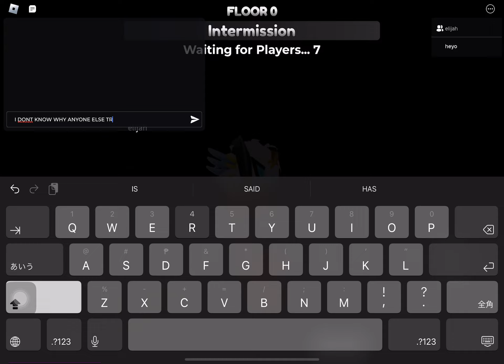THE SHRIMP DUO!!! ( Dandy’s World )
it’s pain we didn’t even survive a floor..